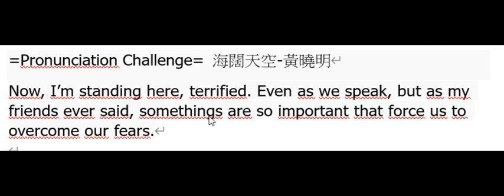=Pronunciation Challenge=海闊天空-黃曉明 "Somethings are so important that force us to overcome our fears."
Now, I’m standing here, terrified. Even as we speak, but as my friends ever said, somethings are so important that force us to overcome our fears.